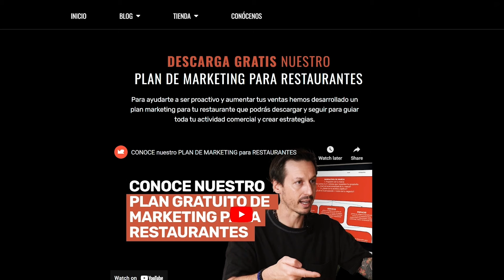Ep 149 - LOS RESTAURANTE SON UNA MONTAÑA RUSA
¡CONECTA CON NUESTRA COMUNIDAD EN MARKETING PARA RESTAURANTES!

Esta semana tenemos el placer de recibir a @‌marieclairezu de @‌felo_waffles para descubrir su camino de emprendedora y los retos que la empresaria, tuvo que afrontar al crear su empresa. Después de iniciar desde casa vendiendo a domicilio, María decide abrir en el 2021 un Waffle Bar que destacó en el mercado gastronómico gracias a su marca, pero también a su variedad de Waffles que sus clientes pueden disfrutar en todas sus formas, colores y sabores.

Durante la entrevista hablaremos sobre su transición de emprendedora a empresaria, los altibajos del emprendimiento, el manejo del equipo de trabajo, la importancia de crear marca y por qué hoy en día los restaurantes deberían prestar atención a la red social TikTok para ganar el interés de los consumidores.